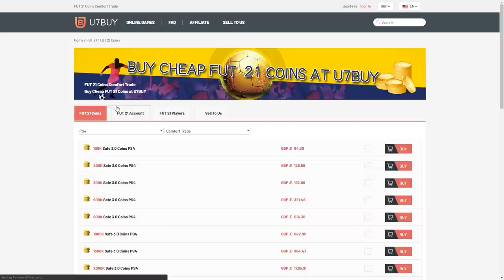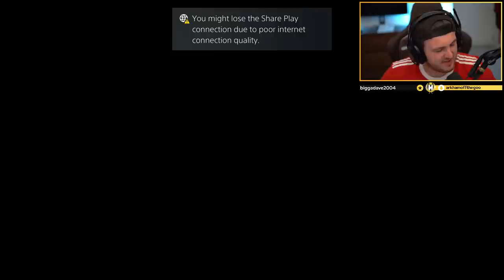THIS IS WHAT I GOT IN 15x FUTTIES PREMIUM FUT CHAMPIONS PLAYER PICKS! FIFA21 ULTIMATE TEAM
Fifa 21, Ultimate team, FUTTIES, FUT Champions, Premium, Ultimate, Player Pick, Ultimate, Upgrade, Pick, Pack, 85 x10, Insane pack opening